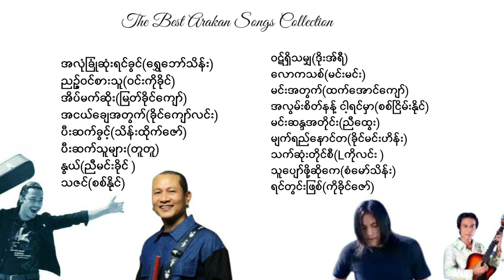The Best Arakan Songs Collection(Win Ko Khine,Mrat Khine Kyaw,Khine Kyaw Lynn,Than Htike Zaw,Min Min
00:00အလုံခြုံဆုံးရင်ခွင်(ရွှေဘော်သိန်း)
4:26 ညဥ့်ဝင်စားသူ(ဝင်းကိုခိုင်)
7:50အိပ်မက်ဆိုး(မြတ်ခိုင်ကျော်)
11:52အငယ်ချေအတွက်(ခိုင်ကျော်လင်း)
15:55ပီးဆက်ခွင့်(သိန်းထိုက်ဇော်)
19:44ပီးဆက်သူများ(တူတူ)
24:55နွယ်(ညီမင်းခိုင် )
28:51သဇင်(စစ်နိုင်)
33:06ဝဋ်ရှိသမျှ(ဒိုးအ်ရီ)
37:56လောကသစ်(မင်းမင်း)
41:36မင်းအတွက်(ထက်အောင်ကျော်)
45:42အလွမ်းစိတ်နန့် ငါ့ရင်မှာ(စစ်ငြိမ်းနိုင်)
50:18မင်းဆန္ဒအတိုင်း(ညီထွေး)
55:49မျက်ရည်နောင်တ(ခိုင်မင်းဟိန်း)
01:00:31သက်ဆုံးတိုင်စီ(Lကိုလင်း )
01:03:59သူပျော်ဖို့ဆိုကေ(စံမော်သိန်း)
01:07:58ရင်တွင်းဖြစ်(ကိုခိုင်ဇော်)